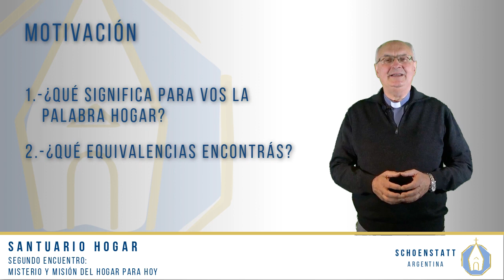Misterio y Misión del Hogar para Hoy | Taller Santuario Hogar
Video Nº 02 Misterio y Misión del Hogar para Hoy | Taller Santuario Hogar - Schoenstatt Argentina